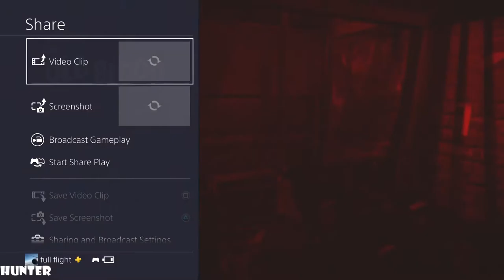Wolfenstein The Old Blood Gameplay Walkthrough Part 9 -[1080p60FPS HD] PS4 PRO